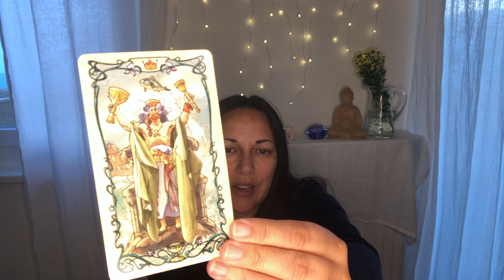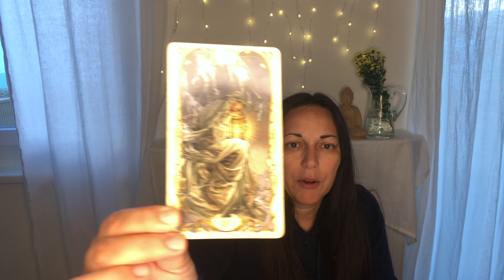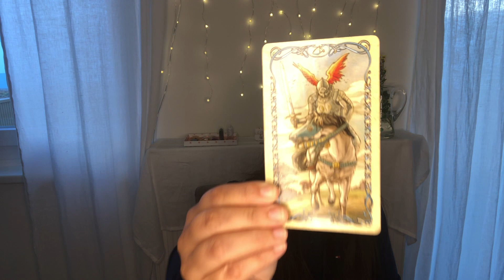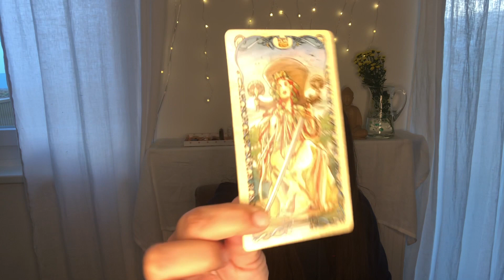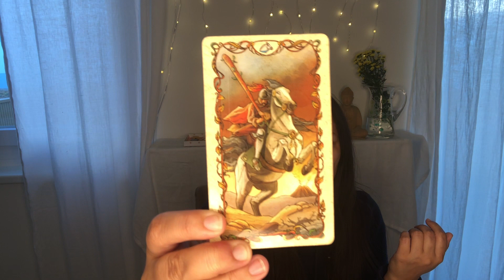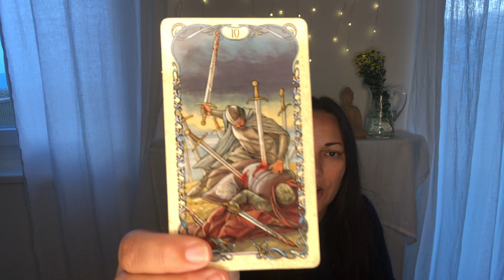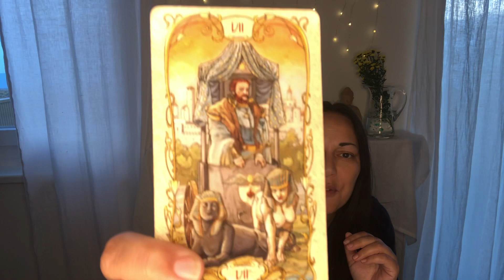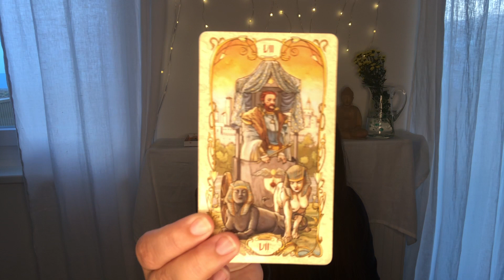♌️ LEO 2022 TAROT ♌️ LUCK WITH THE CHARIOT, KARMIC JUSTICE AND A NEW PROJECT. 🎆Leo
This is your Leo (sun, moon, rising) tarot reading for the year 2022. You have big luck with the chariot, karmic justice might occur and you may start a new project with enthusiasm.

LIVE READINGS:

August 8th 2021 at 7 PM CET
September 9th 2021 at 7 PM CET
October 10th 2021 at 7 PM CET
November 11th 2021 at 7 PM CET
December 12th 2021 at 7 PM CET

📚 Card Decks I use

Oracle:

°Life Purpose Oracle (Doreen Virtue)

Viewers are solely responsible for how they interpret my videos and Sarva Yoga Tarot takes no responsibility for individual viewer interpretation. Sarva Yoga does not grant refunds for paid readings. Sarva Yoga has no obligation and does not consent to participate in an alternative dispute resolution at the EU arbitration board. All given content of Sarva Yoga is not suitable as professional psychological / legal / medical / financial / political advice.